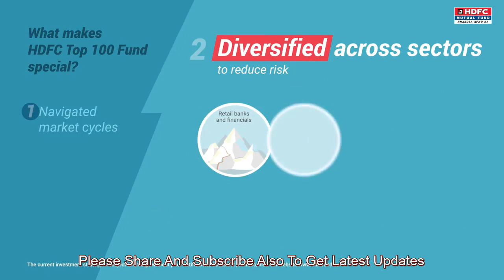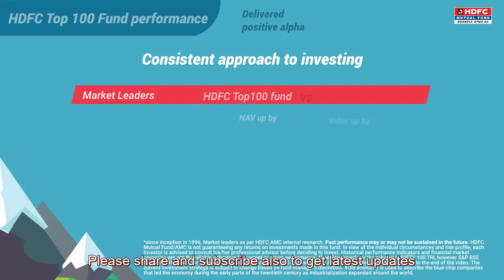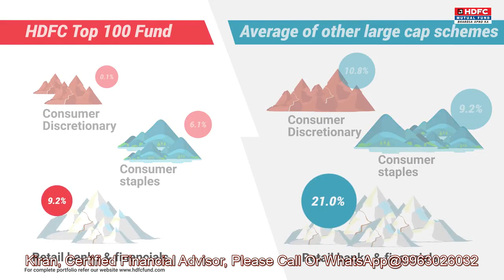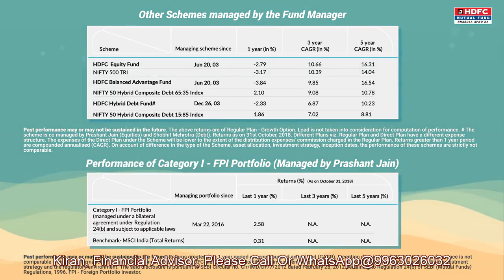HDFC Top 100 Fund | Launch Date: Oct 11, 1996 | Return since Launch: 19.42%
HDFC Top 100 Fund
Launch Date: Oct 11, 1996
Return since Launch: 19.42%
Life Insurance, Mutual Funds, Capital Market, Term Insurance, Health Insurance, Motor Insurance, NPS, NJ Wealth.